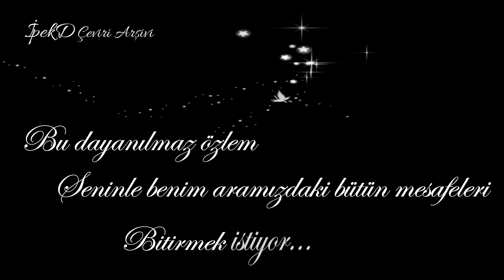Teri Meri Türkçe Altyazılı - WhatsApp ve Instagram için kısa video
~Vuslat~ için.